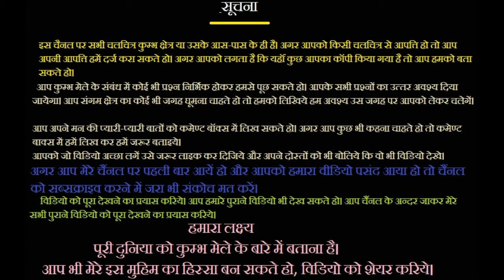कुम्भ मेला क्षेत्र में गंगा जी हनुमान मंदिर तक आयी। Allahabad kumbh mela kshetra ganga ji